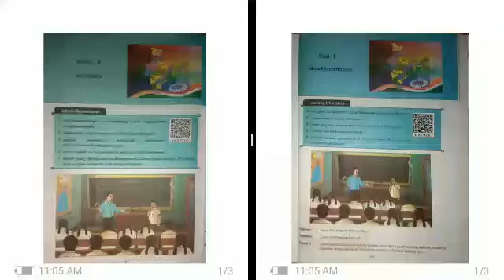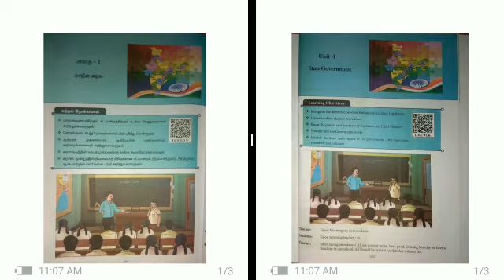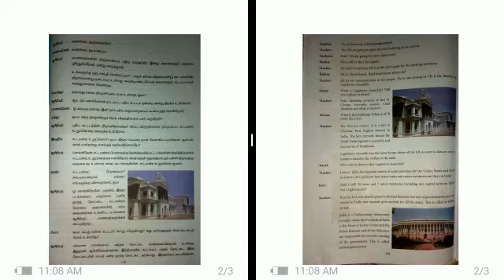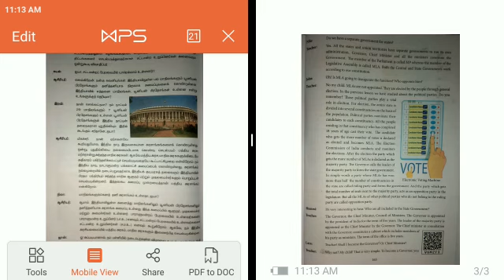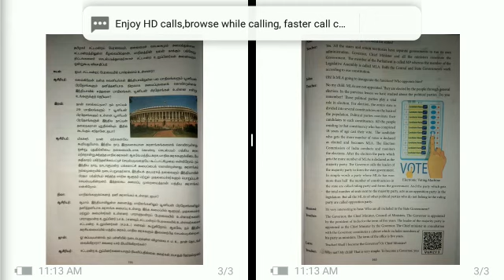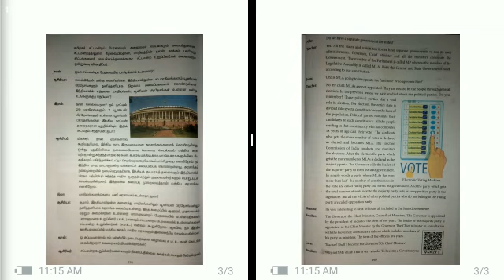7 SS Civics 1